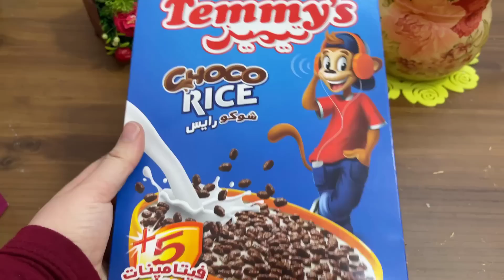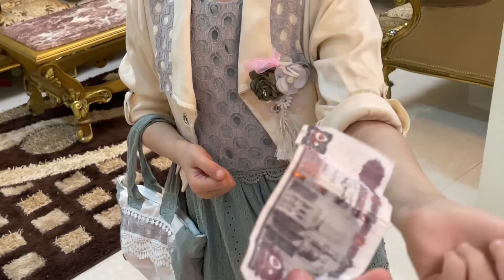بيري عملت روتين اول يوم العيد🤩 بنتي جننتي في العيدية😤 اول ظهور لبنتي الصغيرة😄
روتين اول يوم العيد مع بيري لايك جهزت فساتين بناتي مع اول تكبيرات العيد، وبدأت احضر الفطار حليب وبسكوت وكحك العيد بس بنتي عايزة تاكل كورن فلكس لانها بتحبه وبعد كده ظهروا لاول مرة بفساتين العيد وبنتي الصغيرة بتقول ماتنسوش الايك، وطلبت العيدية وعايزة اكتر وبعد كده راحت لاصحابها حتى جهزت الغداء في العيد فسيخ ورنجة وبنتي الصغيرة بتحب الرنجة جدا، وعملت عزومة مع اصحابها بالشبس والكولا والايسكريم